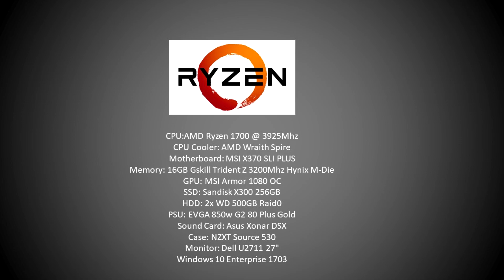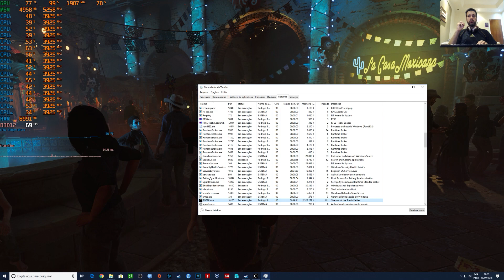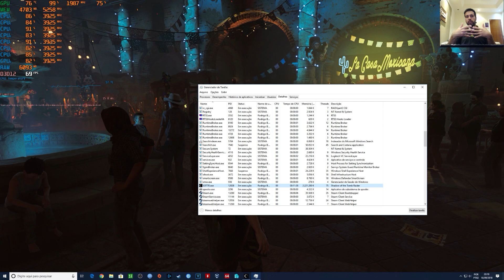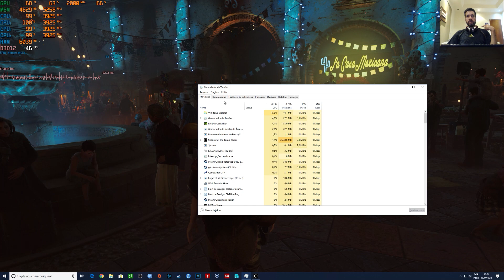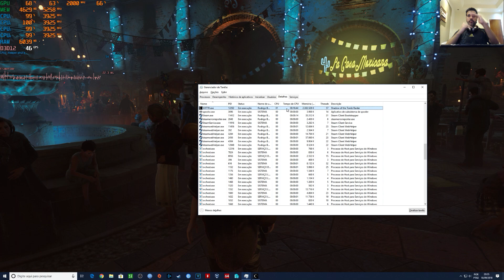Shadow of the Tomb Raider - Qual processador mínimo para rodar bem?